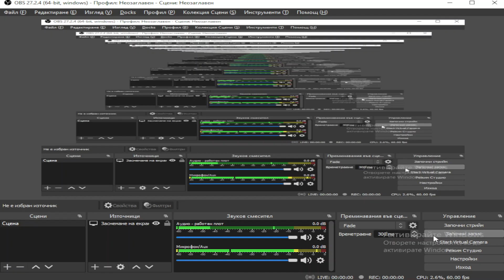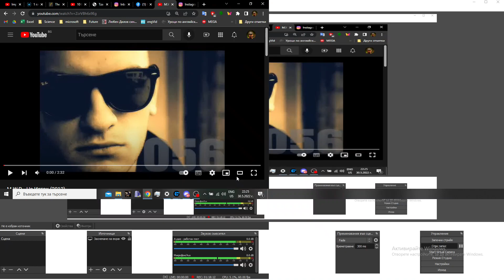Tzar online : 3FFA #3